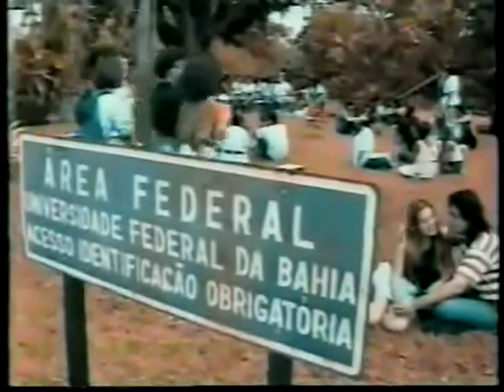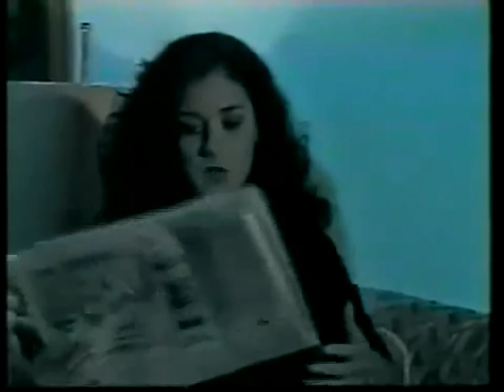Episódio 04 OSSAIN - Minissérie Mãe de Santo - Rede Manchete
A Ialorixá, através de seu terreiro, conduz várias histórias baianas.
Minissérie com pouca repercussão exibida na Manchete.
Não tinha uma trama central. Mãe de Santo era composta por 16 capítulos, cada um com uma história, que mostrava uma boa pesquisa sobre os ritos lendários do candomblé.
Infelizmente essa proposta não deu certo, e a minissérie acabou ficando por demais confusa. Mesmo sendo exibida depois do grande sucesso da novela Pantanal.

Canal: Rede Manchete
Exibição: de 9 de outubro a 2 de novembro de 1990
16 capítulos
minissérie de Paulo César Coutinho
direção de Henrique Martins

A minissérie foi reprisada de 18/05/1992 a 09/06/1992, em 16 capítulos,

de segunda a sexta-feira às 19h30.

Com:
ZEZÉ MOTTA - Ialorixá
ÂNGELA CORRÊA - Iemanjá
JAIRO LOURENÇO - Luiz Antônio
GLENDA KOZLOWSKI, ÍTALA NANDI
ESTER GÓES, JÚLIA LEMMERTZ
GIUSEPPE ORISTÂNIO, ILÉIA FERRAZ
CLÁUDIA MAGNO, ARACY CARDOSO
LUIZA THIRÉ, MARIA CEIÇA

Galera para quem sente falta de ouvir a Web Radio Toques de Axé, venho pedir ajuda,
para podermos Reativar e Manter a nossa Web Rádio de Umbanda no Ar, 24 horas por dia...
Espero poder contar com Vocês

✅Ouça a melhor Web Rádio de Umbanda e Candomblé, Rádio Toques de axé,

Documentario candomble, documentario umbanda, documentario ogum, documentario Jurema sagrada, documentario orixas, OXOSSI